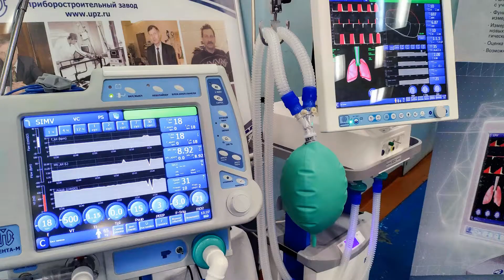Covid-19: Long Term Medical Effects on COVID Survivors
The long term medical effects on survivors of COVD-19 are yet to be discovered, but if similar to other respiratory diseases they could be severe.